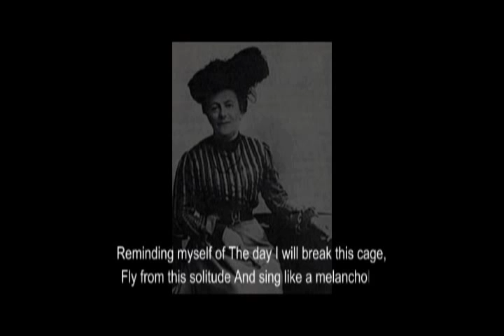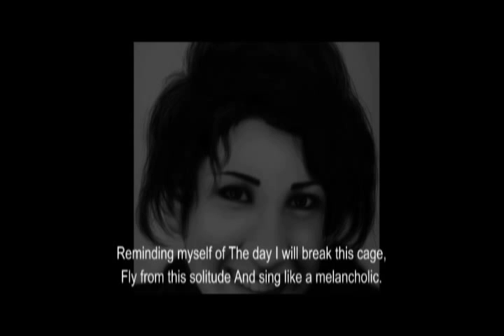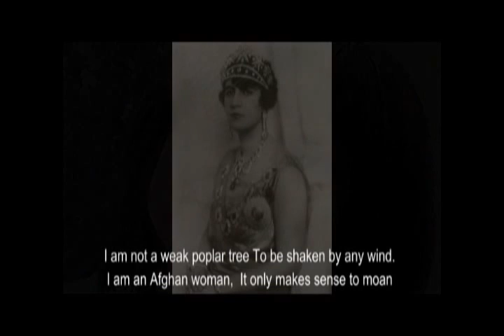AFCECO documentary on Nadia Anjuman